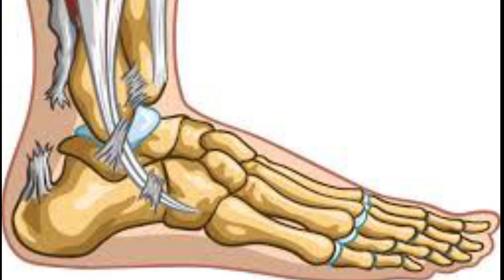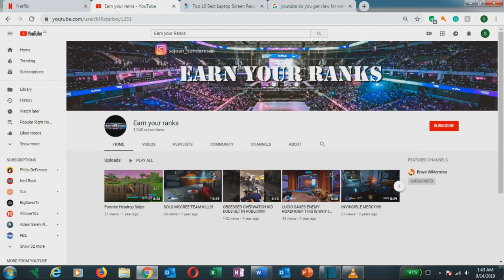The Hard Truth About Kevin Durant's Future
Welcome to Earn your ranks. In today's video, we look into the history of ruptured Achilles and deliver the hard truth to what it means for the future of Kevin Durant's career

Performance Outcomes After Repair of Complete Achilles Tendon Ruptures in National Basketball Association Players paper from:

We all know who Kevin Durant is he is one of the greatest small forwards to ever play the game. For the past 12 NBA seasons he has been wreaking havoc in the league and solidifying himself as one of the greatest scorers of all time.
This came to a halt during the 2019 NBA finals, when Kevin Durant went down with one of the most devastating injuries, a ruptured Achilles in his right leg.
This injury has changed the course of basketball and the hard truth is, the tough pill to swallow is, Kevin Durant will likely never be the same player again, we are not saying he won’t be a good player; we are not even saying he won’t be an all-star, but he won’t be that player who went to three straight NBA finals and won back to back finals MVP’s. That Kevin Durant is realistically done.
The Achilles injury
What is an Achilles rupture. A youtuber by the name Brian Sutterer MD makes content primarily on  athletes and the injuries they have sustained, he provided an in-depth analysis of Kevin Durant’s injury, which ill link below, but in short it is the Achilles tendon located at the back of your ankle bursting.
When looking at previous players who have tore there achillies  and how it affected there play we stumbled across a paper published in 2013 studying the effects of an NBA players performance after the repair of a complete Achilles rupture. The study looked at 18 players from 1988 to 2011 who have tore there Achilles tendon, of those 18, 7 never suited up again for an NBA game and 3 would only go on to play a season, this includes hall of fame player Isiah Thomas and 1-time all-star Mehmet Okur.  Of the remaining 8 players we graphed, their player efficiency rating a season up to and prior to the injury and 2 years removed.  The graphs displayed that every players player efficiency rating regressed after an achillies injury. When viewing more recent candidates of the achillies injury we looked at  Wesley Mathew, Demarcus Cousins and Kobe Bryant. Each of their PER had declined and visually it was evident they weren’t the same player as before, losing much of their athleticism and being more susceptible to other injuries, we seen this in Kobe Bryant when he returned from his Achilles injury, he played 6 games and was ruled out for the rest of the season.  A more recent example is DeMarcus Cousins, not even a full year removed from returning from his achillies rupture, he tears his quad and then his ACL. The history of achillies ruptures is not in favor with Kevin Durant.
We have to look at his age now. Durant is currently 31 years old. He will be 32 when he resumes play and will likely need a year of basketball under his belt for proper footing, this leaves him at the age of 33. When your 33, your best years are behind you, you are in your decline, your just not as quick, or strong and your body is not as responsive as it was before. Many hall of fame players that are healthy at this age are on their last legs or riding the bench. Father prime is against you and he’s undefeated.
 June 10th, 2019 was likely the last time we have ever truly seen Kevin Durant, dropping 11 points in 12 minutes in game 5 of the NBA finals. Age and history is against him, but there is a shimmer of hope, we might get to see Kevin Durant for a short period of time play at the elite level he did. This form of hope comes in the form of Dominque Wilkins. Dominique is an outlier, he tore his achillies at the age of 32, history and time wasn’t on his side, but he returned the following NBA season averaging nearly 30 points and receiving an all-star selection and an All-NBA second team selection. This is what we hope for because he is